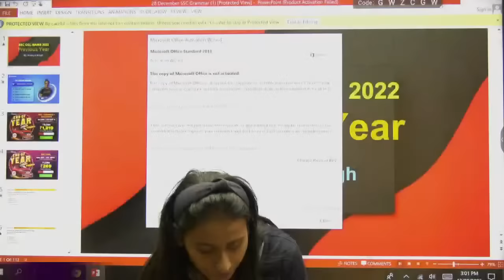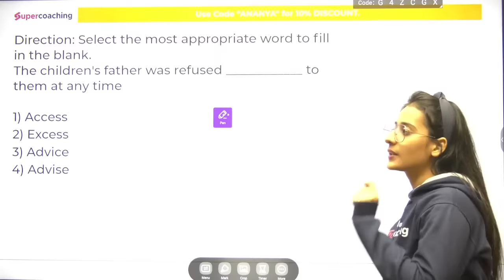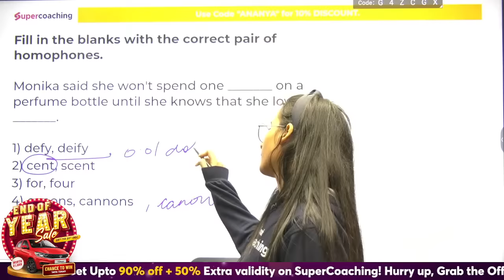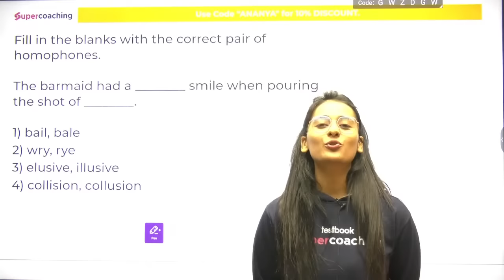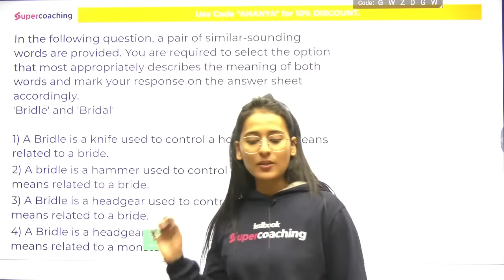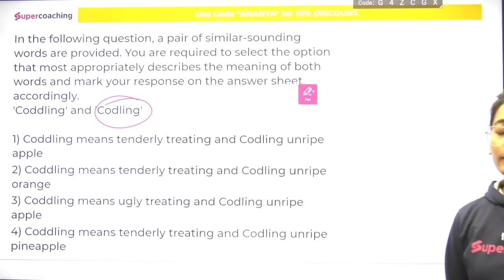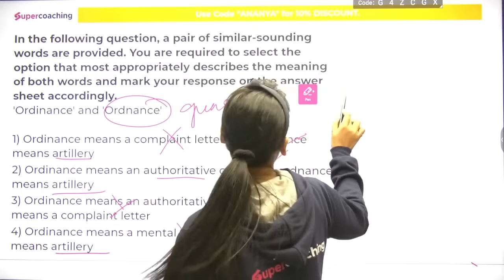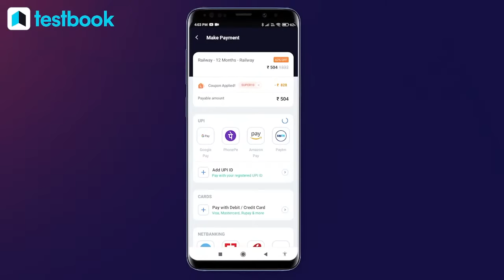SSC CHSL English Classes 2022 | Confusing Words | Top 50 Important Questions By Ananya Ma'am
SmartBook with 4000 Smart Question Bank for SSC Exams

🡲 Available in both Hindi & English version

⏩ SSC Reasoning Ability
⏩ SSC Quantitative Aptitude
⏩ For SSC English, GK

1. 20+ Courses by Super Teachers
2. 1500+ live classes by Experts
3. Dedicated doubt clearing sessions.
4. Take the advantage of real-time interaction with India’s best teachers
5. 200+ study notes for all subjects
6. 3000+ Full Mock Tests